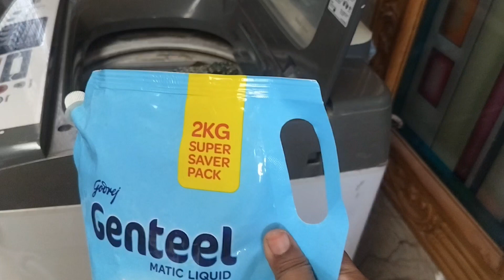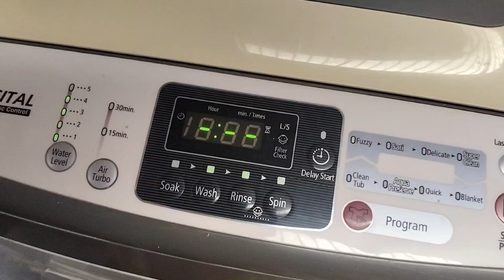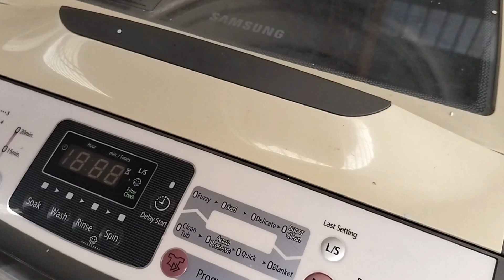day ని ఇలా మొదలుపెడితే ఆ రోజంతా 🤗 నోటికి రుచిగా చింతపండుతో 😋ఇంట్లో వున్న ఆకు కూరలతో ఆరోగ్యం గా 👌